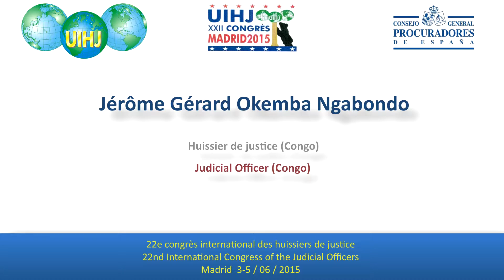Jérôme Gérard Okemba Ngabondo